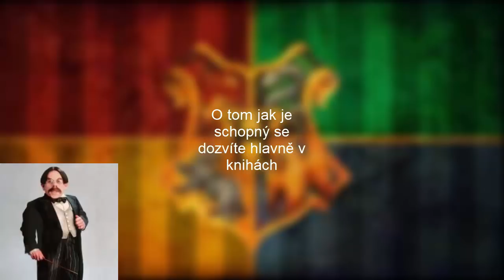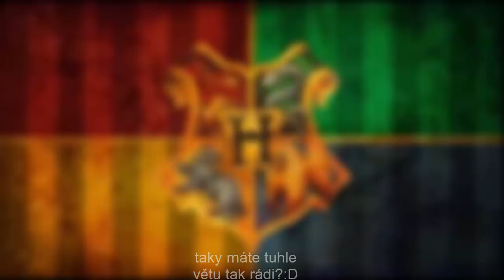5 NEJSILNĚJŠÍCH UČITELŮ BRADAVIC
Ahoj, do dnešního videa jsme sestavil svojí top5 nejsilnějších učitelé škory čar a kouzel, a jaká je vaše 5ka?:)

Nejsilnější učitelé bradavic, Top5, ivoch, Harry Potter Top5, Albus Brumbál, Severus Snape, Fantasy Top 5,